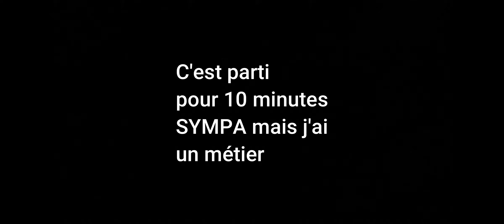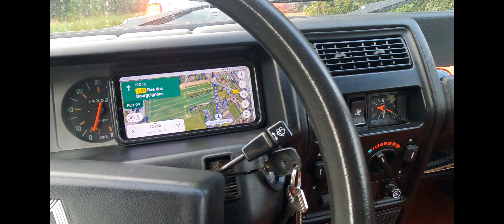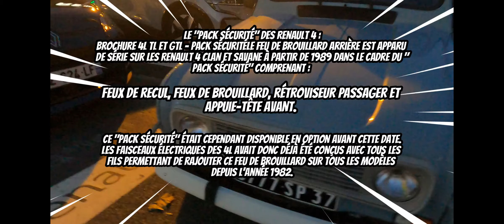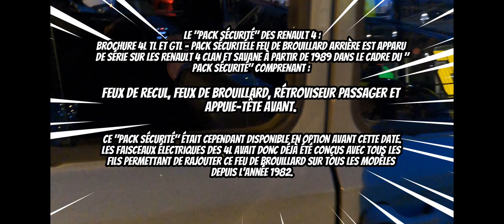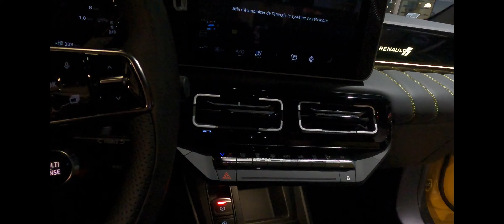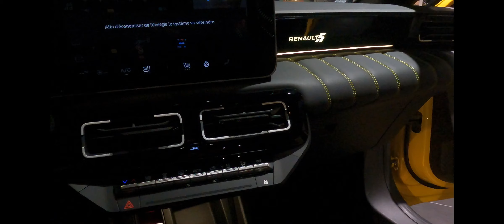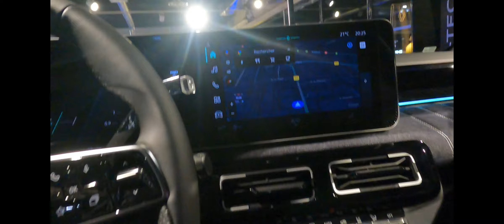SOIREE DE LANCEMENT NOUVELLE RENAULT 5 RENAULT LES ULIS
Je prête ma Renault 5 de 1980 à Renault Les Ulis et, en échange, je participe à la soirée de lancement.